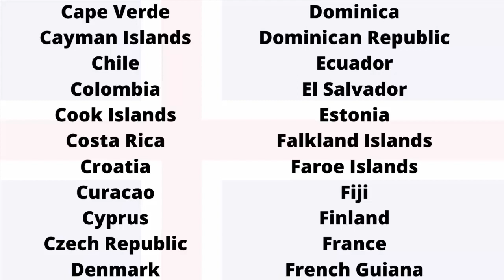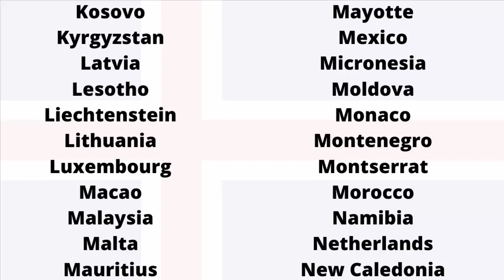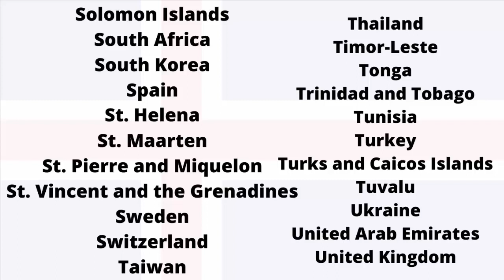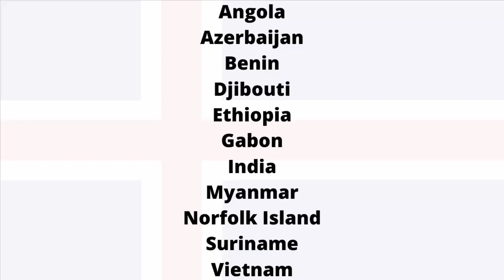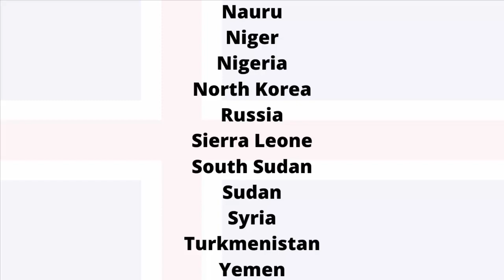Iceland Passport Visa Free Countries (2022)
Iceland Passport Visa Free Countries